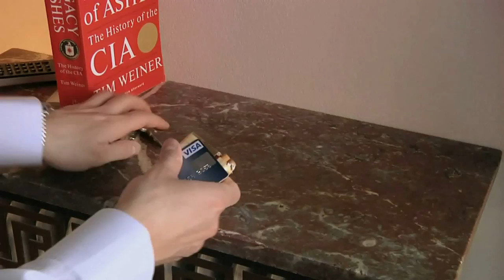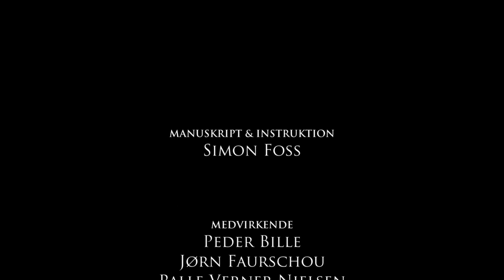Double Check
A student short film project made by Simon Foss, Synne Tøjner and Martin Watson.